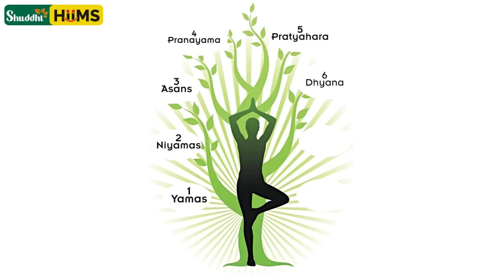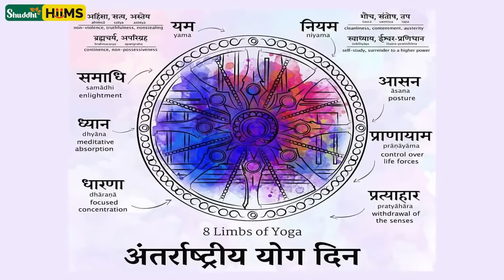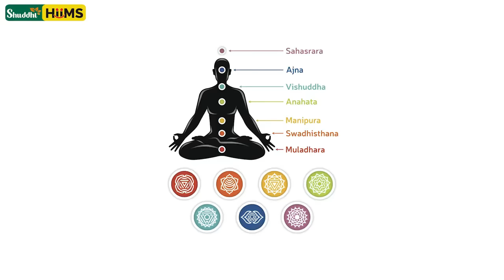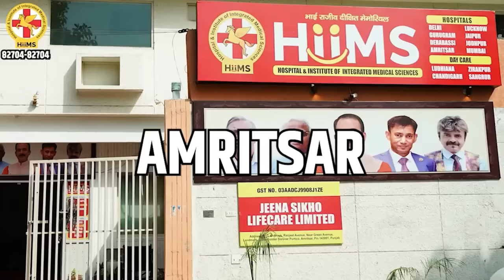Yoga करने से मिलते हैं ये अनोखे फायदे | Yoga Karne ke Fayde |Yoga Health Benefits |Acharya Manish Ji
"What is the king of all yoga asanas?
The ""Sarvangasana"" or Shoulder Stand is regarded as the king of all yoga asanas in Ayurveda.
It is thought to balance the essential energy of the body, increase circulation, and promote overall well-being.
In Ayurvedic therapy, this asana has tremendous therapeutic significance.

Which is the world most powerful yoga?
Yoga Nidra, also known as yogic sleep, is a well-known and extremely effective meditation practice for promoting deep rest and relaxation.

Which pranayama is best for brain?
Bhramari pranayama (Bee breathing)
The buzzing sound and vibration serve to relax both the body and the mind.
It improves memory and improves attention. Bhramari pranayama is very beneficial for persons who are new to meditation and struggle to focus.

At our clinics and hospitals, we offer a wide range of services, including Panchakarma, a detoxification and rejuvenation therapy that is highly effective in treating various health issues. if you are suffering from a chronic health condition or simply looking to improve your overall well-being, our Ayurvedic treatment can help you achieve your goals.